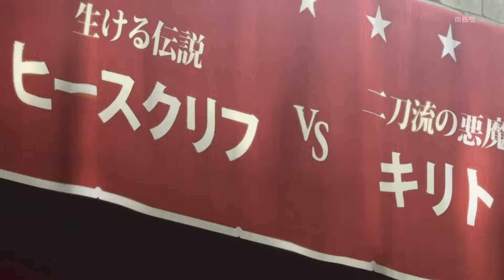"Phenomenon" - Sword Art Online 1st season AMV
EN:
All of these scenes are from the first season of the anime(SAO).
The song is not my own: Phenomenon by Thousand Foot Krutch
I had a lot of problems with rendering the video, but I also learned a lot: In Vegaspro (all versions) try to render the complex parts(ex.:TwixtorPRO effects) first, and then these parts render altogether in bigger video quality than it is.

HU:
Az itt látható részek videójelenetek mind az anime(SAO) első évadjából valók.A zene nem saját: Thousand Foot Krutch - Phenomenon .Sok problémám volt a rendereléssel (megjelenítéssel), de sok új dolgot is megtanultam(Vegaspro-t használok), mint például, ha bonyolult jeleneteket külön részekbe kell renderelni asztán ezeket a részeket együtt, de valami nagyobb felbontásban mint amilyen a videó.